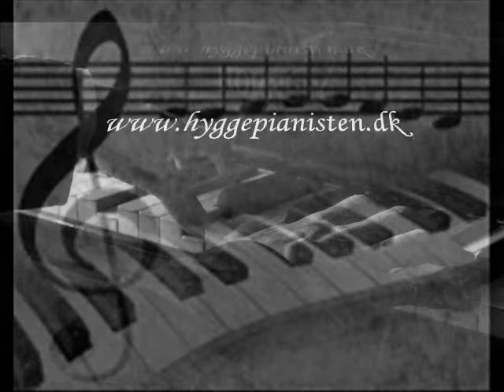Dream a little dream of me - Mamas and Papas - by Hyggepianisten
Mamas and Papas - Dream a little dream of me
Liverecording in CPH 2014